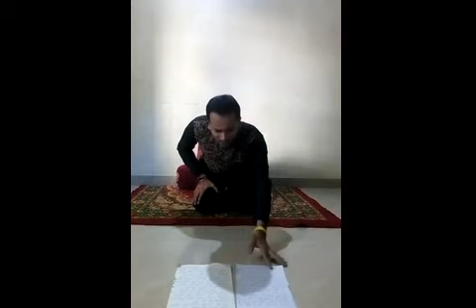Powada on Chatrapati Sambhajiraje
The 3rd Chatrapati of Hindavi Swarajya His highness Chatrapati Sambhaji Raje was an Alpha male warrior,He fought 120 battles in his short lived life of mere 32 years & he remain undefeated. Being elder son of Lord Chatrapati Shivaji Raje King Sambhaji also maintained high moral & ethical values in life. This Powada over him was originally written by Shahir (Marathi rapper) Amar Pirajirao Sarnaik, Ambildhok Shantanu makes it contemporary & understandable to today's generation